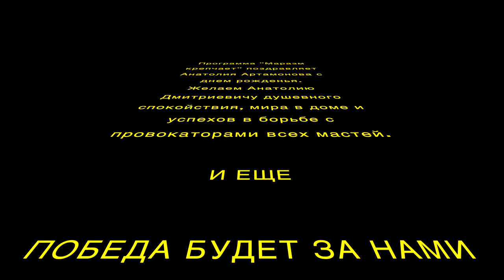Маразм крепчает - май 2015 №1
Как победить нечисть